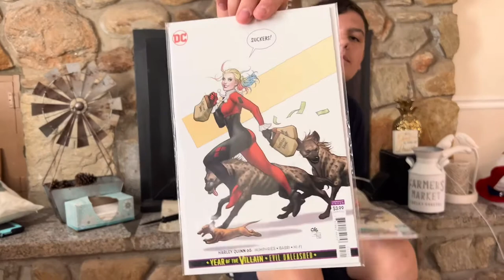Comic Books Vlog_2280